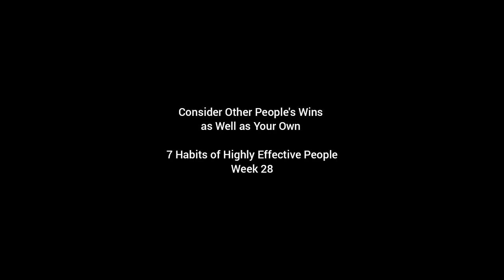Win Win 7 Habits of Highly Effective People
Pick an important relationship that could benefit from win-win thinking. Write down your wins and the other person's wins. Don't know what they would consider a win? Ask!

Ask Yourself: In what relationships are you less likely to Think Win-Win? What benefits would come from considering their wins? When we are highly effective, we value other people's wins equally to our own. We take time to identify both our wins and their wins.

Quote of the week: "Win-win is not a technique; it's a total philosophy of human interaction. It is a frame of mind and heart that seeks mutual benefit in all interactions. Win-win sees life as a cooperative–not a competitive–arena." –Stephen R. Covey